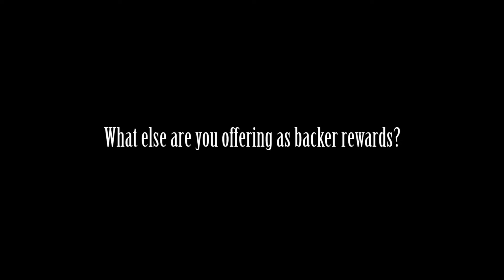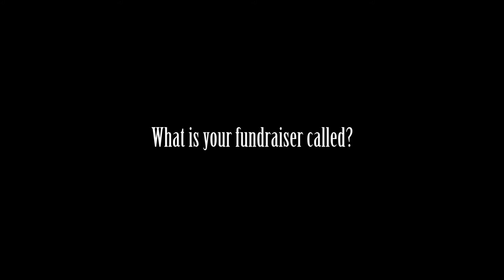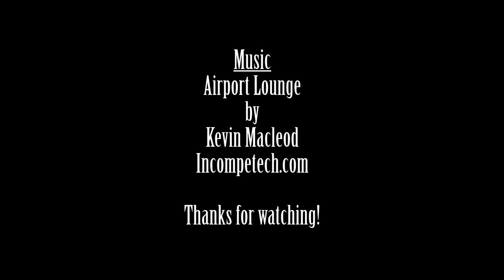Interview with members of C.A.P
Brad (Creator of C.A.P), Dylan (Funnies Artist) & Dave (C.A.P Committee Member) sit & talk about the fundraiser, book & our overall goals for our Indiegogo campaign.

Crohn’s Awareness Project can use your help in more ways than just financially! Awareness is the name of the game. Help us spread the word through social media & health groups. Let your friends & family know. That person standing behind you in the coffee line, give them a heads up.  Help make a difference!  Help spread the word!